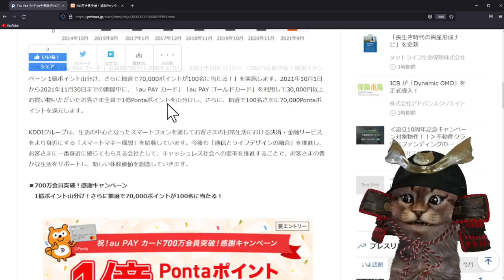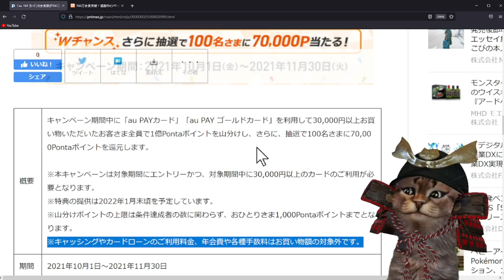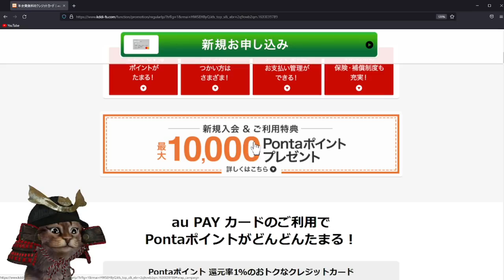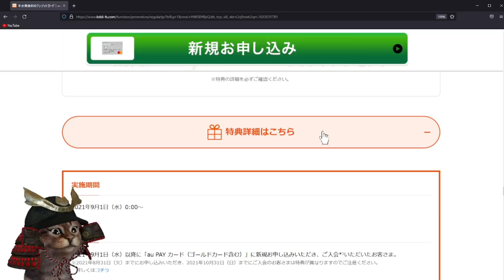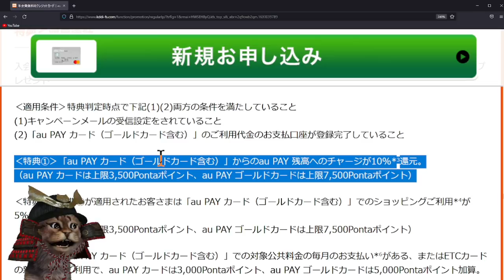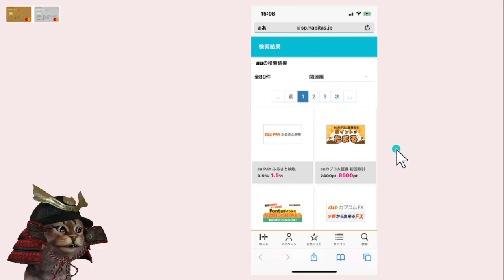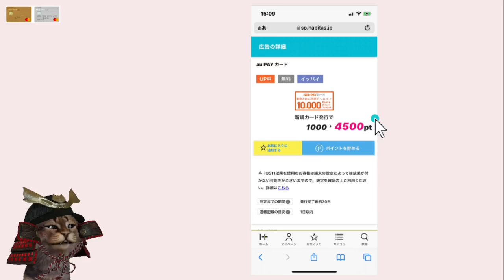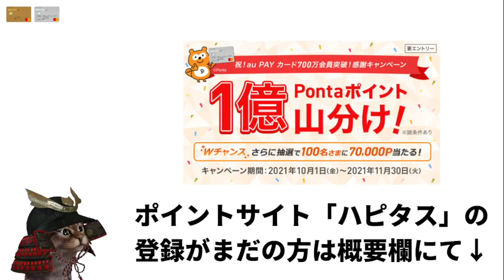au PAYカード,au PAY ゴールドカードを30,000円以上利用で1億Pontaポイントを山分け！キャンペーン参加におすすめな人も解説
【PR】 ポイントサイト「ハピタス」の登録がまだの方は

auPAYカード1億Pontaポイントを山分け(10/1からエントリー)